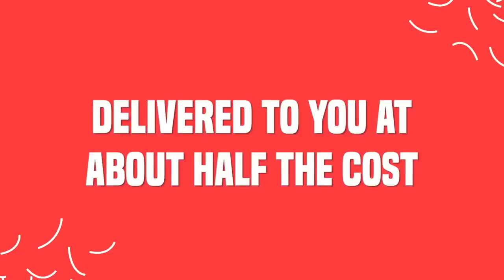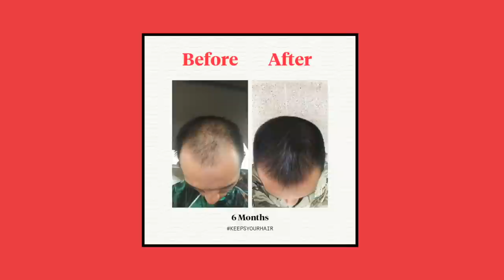Goose Goose Duck moments that swallow the homies...